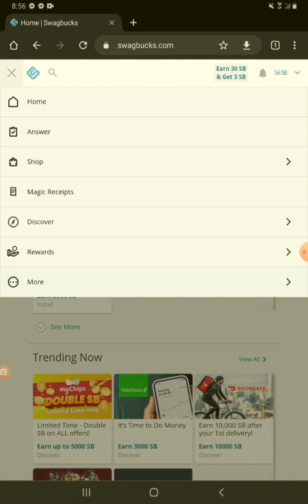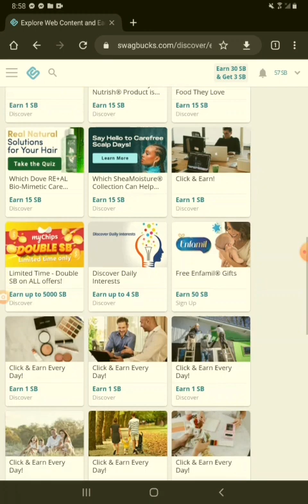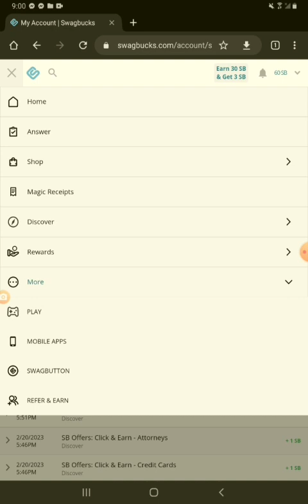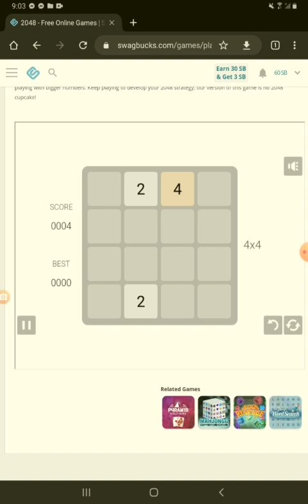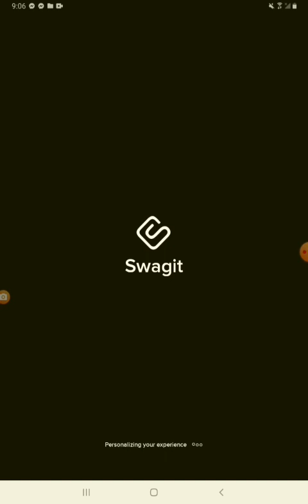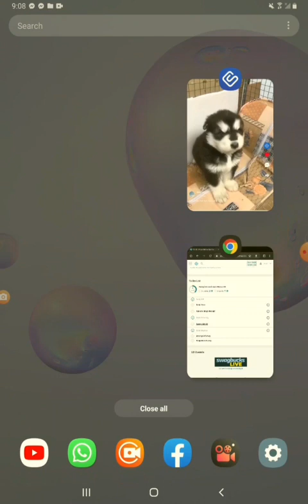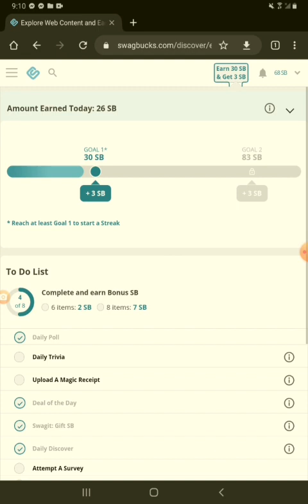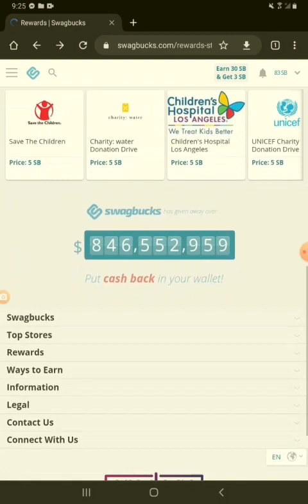I HAVE BEEN MAKING BANK OFF OF SWAGBUCKS SINCE 2015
I HAVE BEEN MAKING BANK OF OF SWAGBUCKS SINCE 2015

Here is my reference link that I mentioned in the video and will also post reference links to my other sites. Might as well.  They are similar to swagbucks.   If you have any other questions please drop me a comment.  I will get back to you.  LIFE TIME THING.  Been on swapbucks and instagc since 2015 and inbox dollars longer which since 2006.

INSTA GIFT CARDS YOU MAKE 10 % FROM YOUR REFERRALS

INBOX DOLLARS YOU MAKE 30 % FROM YOUR REFERRALS.

From inbox dollars you will get $10.00 bonus for joining.